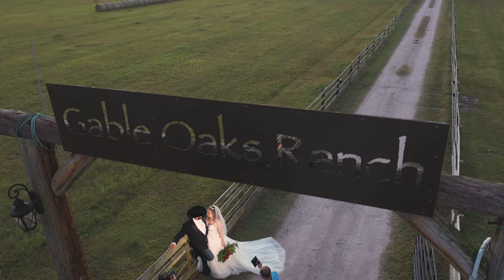The Bride, The Groom, & The Preacher - Showdown at Gable Oaks Ranch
We don't usually post a wedding video on this channel, but this teaser video shot by our sister company, Celebrations of Tampa Bay is pretty entertaining and I know we have alot of pro 2nd Amendment followers who would appreciate this.
qq